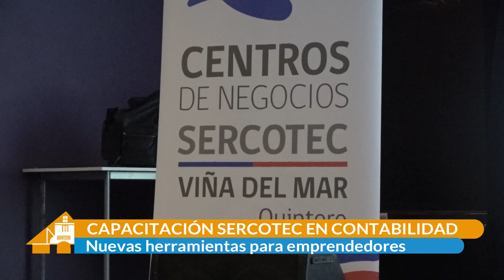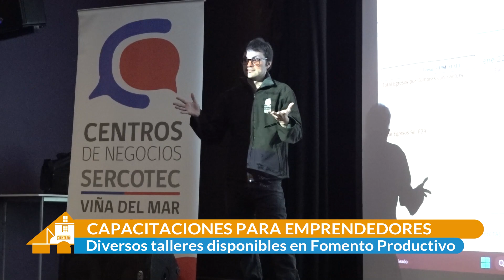Capacitación Para Emprendedores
El municipio y Sercotec trabajan en conjunto para capacitar a un variado grupo de emprendedores en diferentes temáticas como contabilidad, marketing digital y formalización de negocios, entre otros.